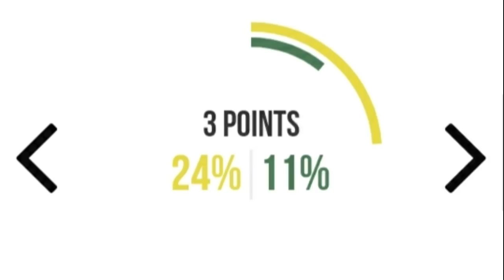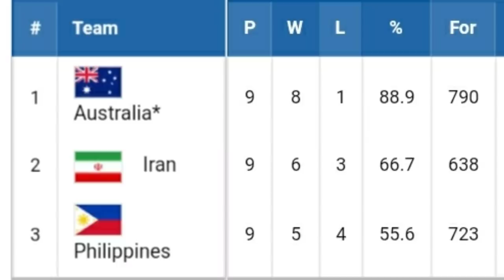"PAREHAS GALING SA TALO" | Sino ang Makaka-BOUNCE BACK? | Pilipinas o Iran?